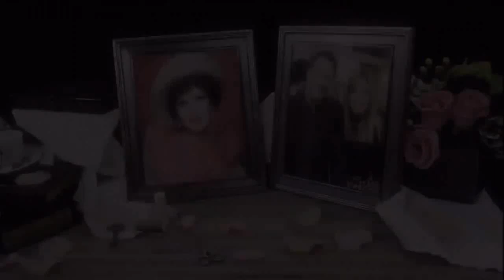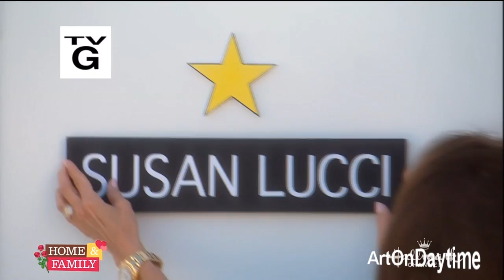Home & Family AMC Reunion w/ Co-host Susan Lucci (Interviews)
Air Date: 02.02.17 Susan Lucci co-hosts Home & Family with special guest stars from All My Children's past.  The group discuss Agnes Nixon's legacy, super couples and their favorite memories from the show.

Guest Appearances:

Susan Lucci (Erica)
Peter Bergman (Cliff)
Kathleen Noone (Ellen)
Eden Riegel (Bianca)
Laurence Lau (Greg)
Kim Delaney (Jenny)
John Callahan (Edmund)
Eva La Rue (Maria)
Cameron Mathison (Ryan)
Michael Knight (Tad)
Jill Larson (Opal)
Taylor Miller (Nina)